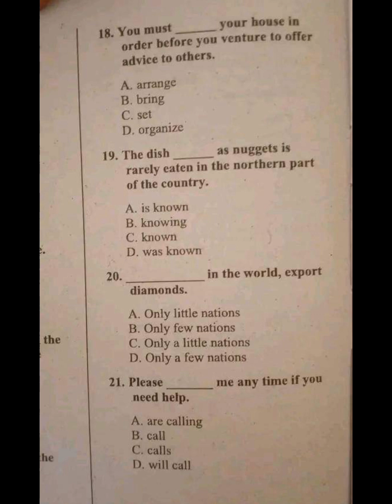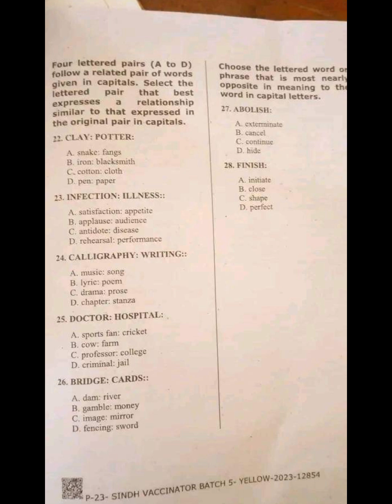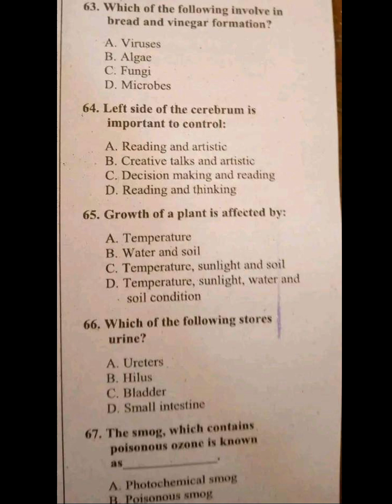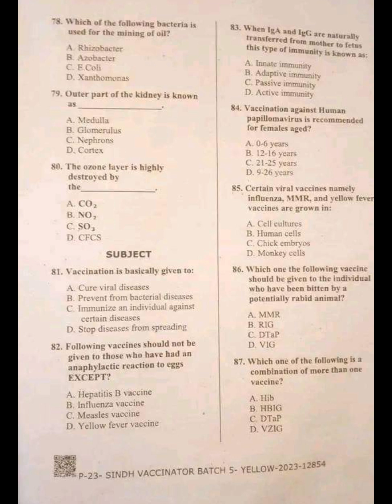Today's VACCINATOR PAPER | Vaccinator Paper Held on 12-06-202